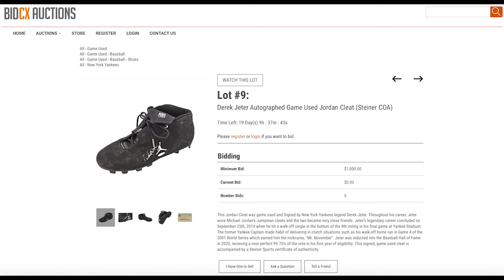Hot Lots - Derek Jeter Autographed & Game Used Cleat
Derek Jeter Autographed Game Used Jordan Brand Cleat
Lot #9
Starting Bid: $1,000

Only at BidCX.com

Check out this Derek Jeter Autographed Game Used Jordan Brand Cleat. You can bid on items like this and many more on our Trading Card & Sports Memorabilia September Auction at BidCX.